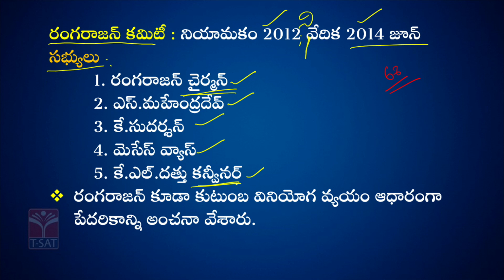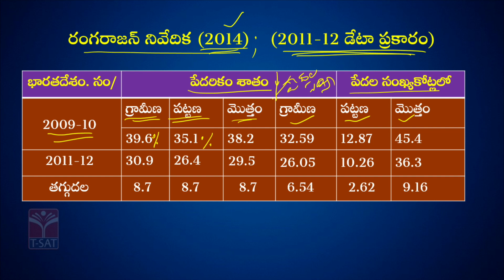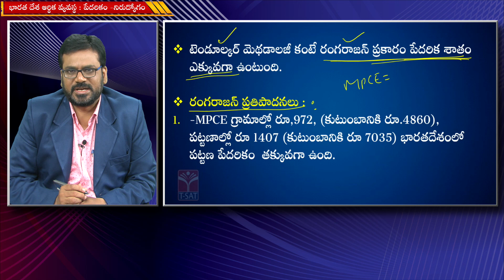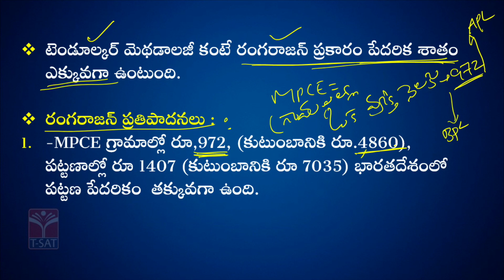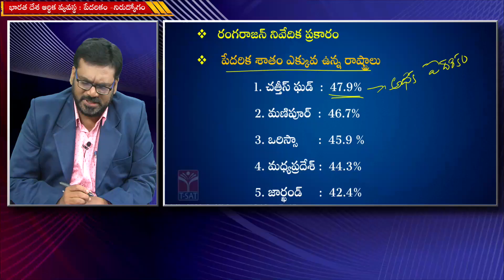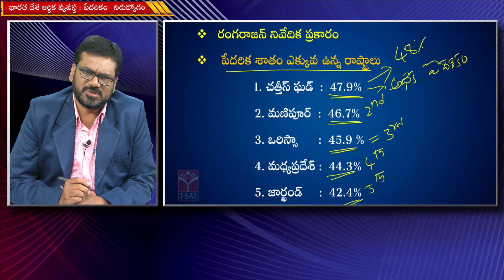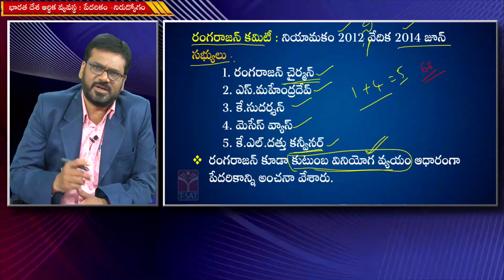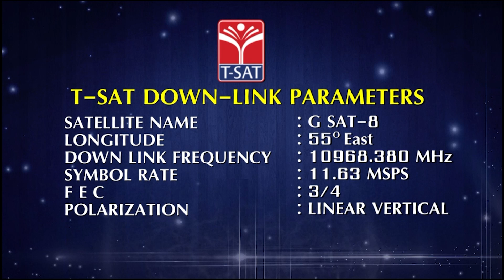INDIAN ECONOMY - PEDARIKAM - NIRUDYOGAM (PART - 05) || GROUP - 1 || T-SAT || 29.03.2024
T-SAT Network Digital Classes are Now Available on Following Platforms:

👉Install T-SAT App:
1. For Android Users: Play Store
2. For Apple Users: AppStore

HATHWAY
444
445

BRIGHTWAY
49
50

SITI VISION
39
40

SSC BARATHI
71
72

RVR
133
134

SITI CABLE
38
39

BCN
851
852

AIRTEL
948
949

SUN DIRECT
195
196

2484

2483

GTPL
94
93